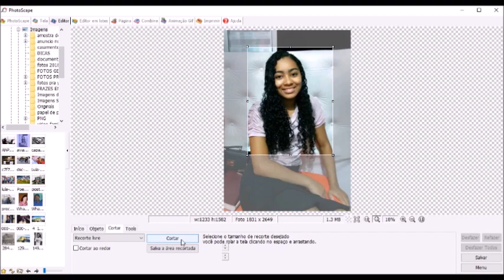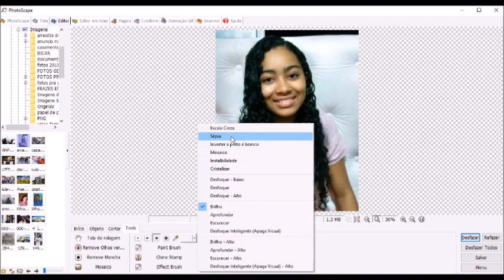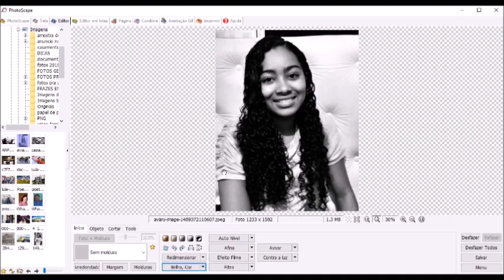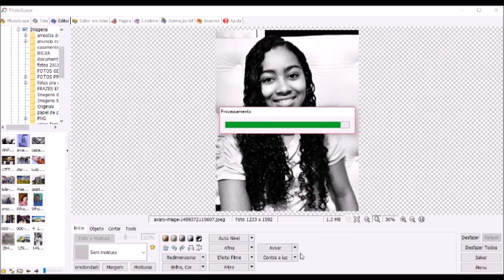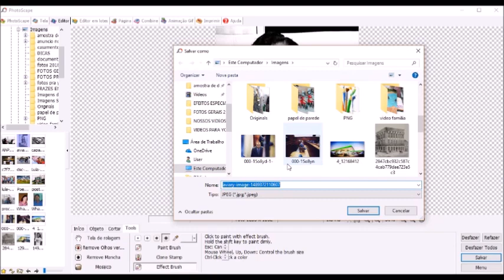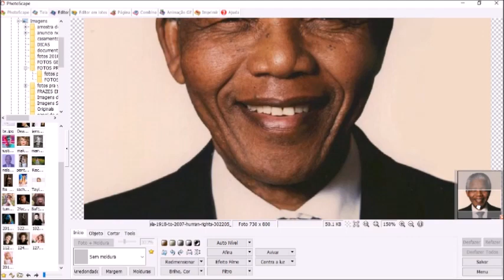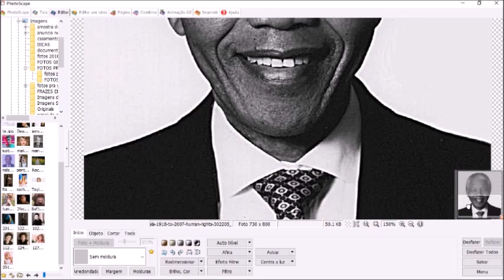COMO MELHORAR A FOTO ANTES DE DESENHAR🎨desenhista de retrato em são paulo -curso de desenho realista